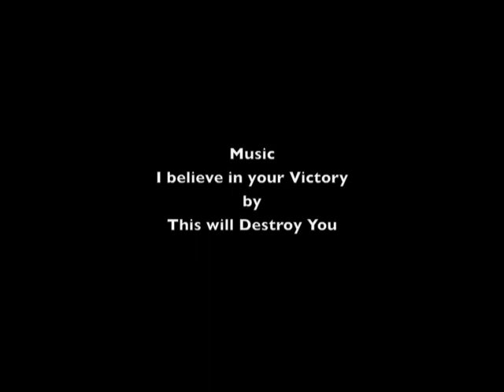Merritt Peak - Climbing with the Goats